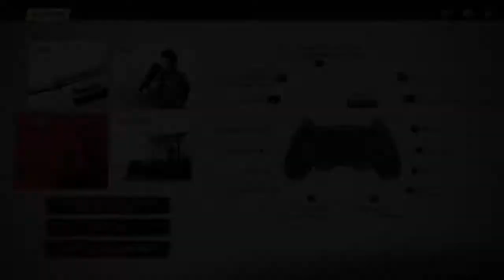Ghost of Tsushima walkthrough 1.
Ps4 pro cesky titulky